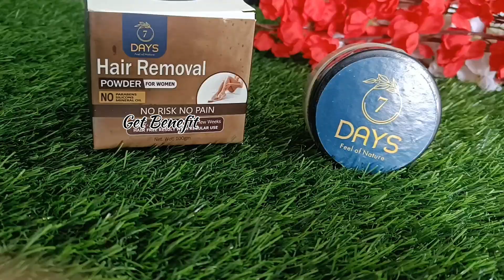No wax No Cream No Laser😳 How to remove hair at home